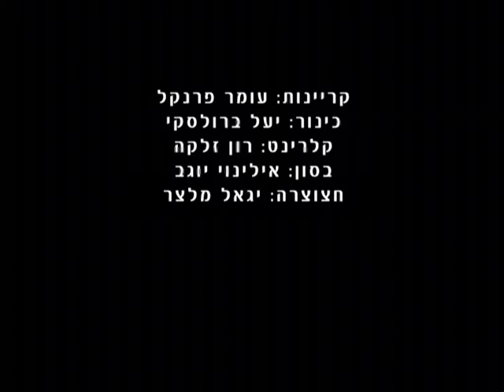A Soldier's Tale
Excerpts from a video by Daphna Talithman & Nirit Rechavi, accompanying the performance.
Omer Frenkel, narrator
Yael Barolsky, violin
Ron Selka, clarinet
Elinoy Yogev, bassoon
Yigal Meltzer, trumpet
Daniele Morandini, trombone
Nir Comforty, bass
Dan Moshayev, percussion